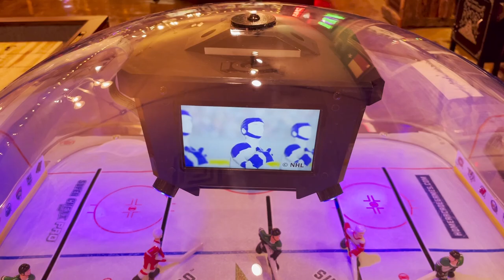Super Chexx Dallas Stars Edition Bubble Hockey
Bring all the excitement and exhilaration of professional hockey to your home with the Customized Dallas Stars Edition Super Chexx Pro Bubble Hockey. This bubble hockey unit, licensed by the National Hockey League has been fully customized by Universal Billiards for the diehard Dallas Stars fan.